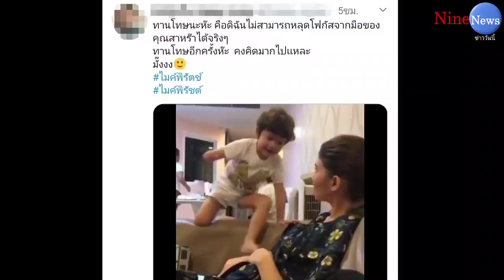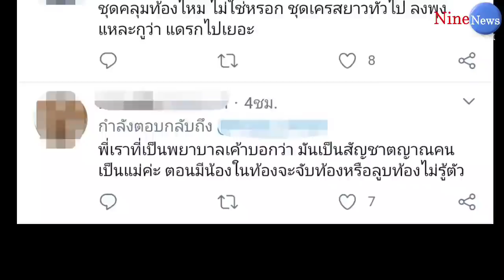ดูกันชัดๆ คลิปนี้ ซาร่า ท้องจริงหรือไม่!? (มีคลิป)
ดูกันชัดๆ คลิปนี้ ซาร่า ท้องจริงหรือไม่!?

ขอบคุณที่มา twitter

จากกรณีดราม่าการฟ้องสิทธิการปกครองร่วมในตัว น้องแม็กซ์เวลล์ ที่ ไมค์ พิรัชต์ ยื่นฟ้องต่อศาลโดยเมื่อวันที่ 14 กันยายน 2563 ศาลนัดฟังการไต่สวนคำร้อง แต่ ซาร่า คาซิงกินี ส่งทนายความมายื่นคำร้องคัดค้าน ส่งผลให้ศาลนัดไกล่เกลี่ยอีกรอบในวันที่ 2 พฤศจิกายน 2563

แต่ดูแล้วเรื่องจะไม่จบง่ายๆ มีออกมาแฉโต้ตอบกันไปมา ขณะที่ชาวเน็ตก็ขุดวีกรรม คลิปเรื่องราวเก่าๆ มาแฉอย่างล่าสุด ชาวเน็ตก็ขุดไปเจอคลิปซาร่า ลังนั่งที่โซฟา โดยมีน้องแม็กซ์เวลล์เข้ามาจูจุ๊บคุณแม่ แต่ชาวเน็ตกลับโฟกัสไปที่มือของสาวซาร่า ที่วางไว้ตรงหน้าท้อง จนอดคิดไม่ได้ว่าหรือจริงๆ แล้วเธอจะท้องน้อง ของแม็กซ์เวลล์ตามที่เป็นข่าวลือมาตลอด โดยชาวเน็ตวิเคราะห์ว่า

"ทานโทษนะห๊ะ คือดิฉันไม่สามารถหลุดโฟกัสจากมือของคุณสาหร๊าได้จริงๆ ทานโทษอีกครั้งห๊ะ คงคิดมากไปเเหละมั๊งงงใบหน้ายิ้มเล็กน้อย